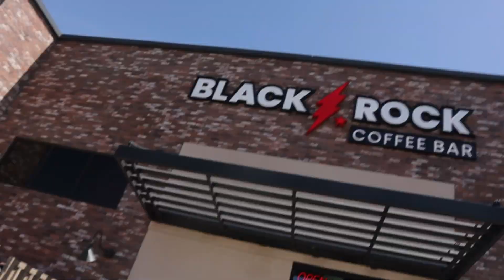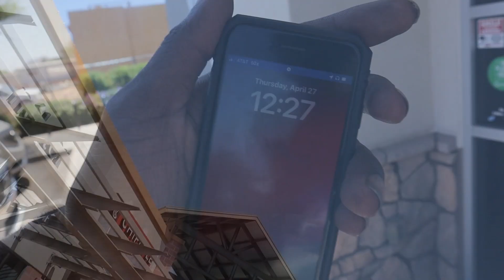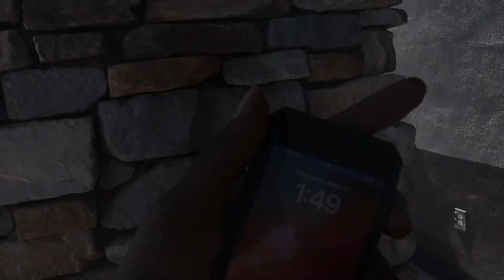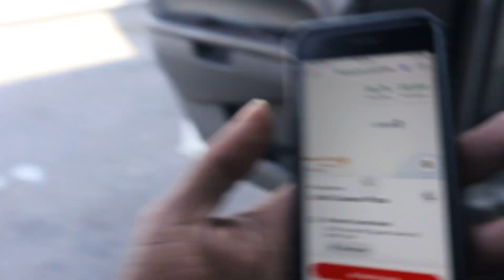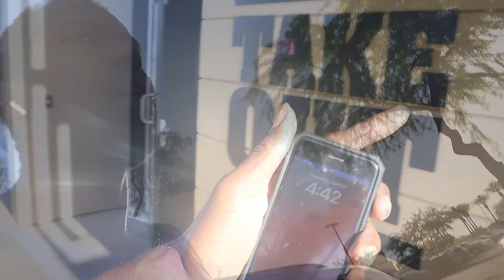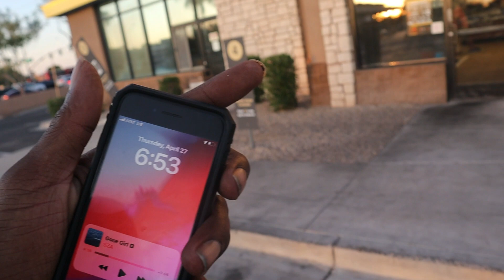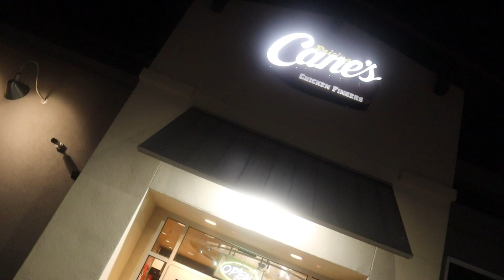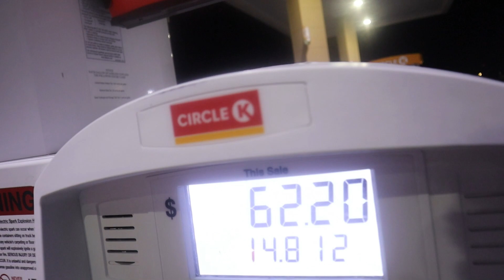still got it Thursday